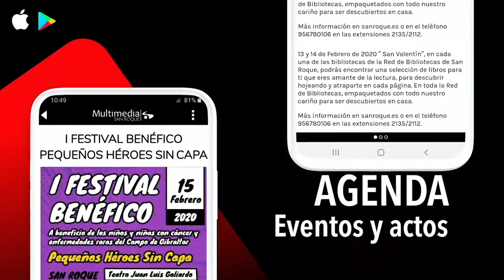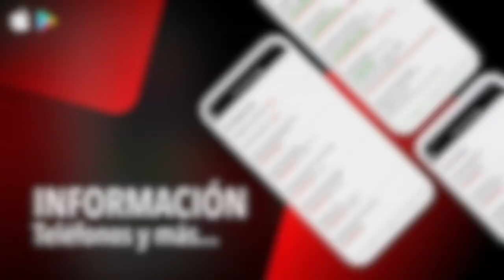NOTICIA TEMPORAL FILOMENA 7 ENERO 2021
La primera noche de borrasca Filomena trascurre sin daños, pero la situación de alerta continúa
La primera noche de la borrasca Filomena ha transcurrido sin apenas daños en el municipio de San Roque, si bien la situación de alerta amarilla continúa en estos momentos en el Campo de Gibraltar. Se esperan lluvias a lo largo de toda la jornada, más intensas durante la primera mitad del viernes, cuando se espera subir a alerta naranja. El alcalde, Juan Carlos Ruiz Boix, ha hecho un llamamiento a la población a extremar las precauciones, especialmente al volante.